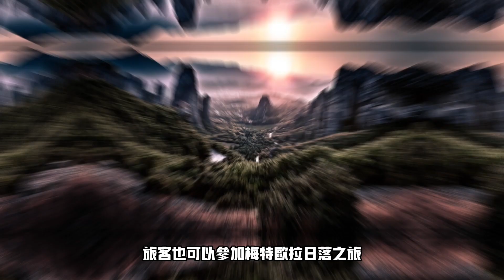最新２０２３世界十大新興旅遊景點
十個2023年世界上新興旅遊景點整理

全世界現在正爆發出旅遊報復潮，為你整理出十個世界上2023年新興的旅遊景點可提供給您更多樣化的選擇.
無論是找出國靈感
或是不同凡響生活旅遊體驗
以及沉澱身心之旅
還有極限運動跟水上活動等